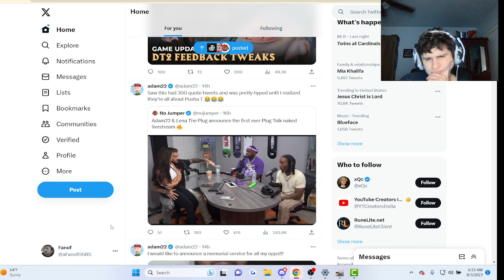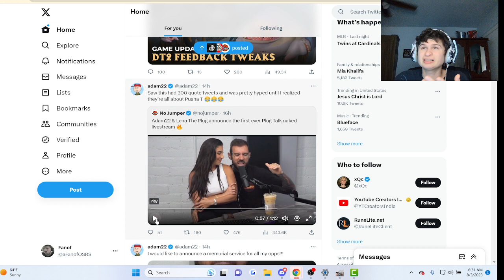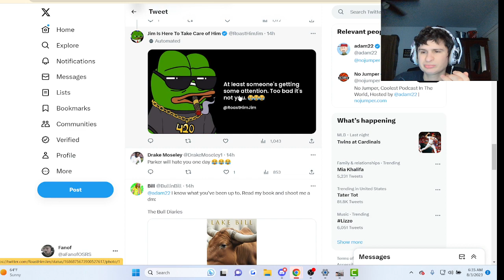Adam22's New Wild Idea..